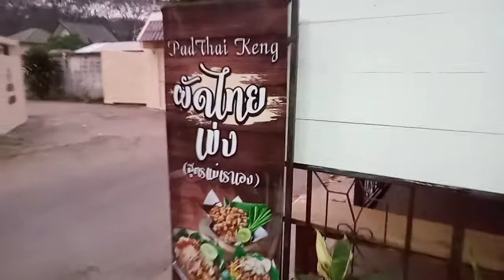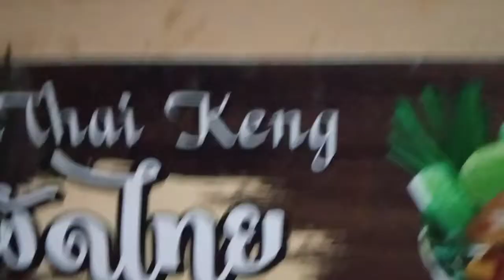ผัดไทยเข่ง